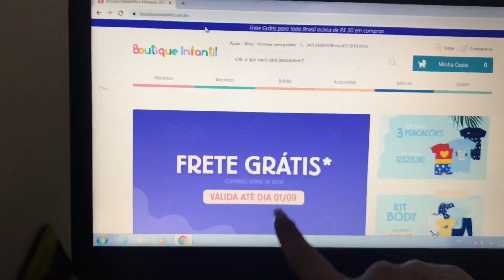COMPRINHAS BARATAS PARA O ENXOVAL DA BEBÊ 👶🏻 | Amanda Silva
Super beijo ❤️